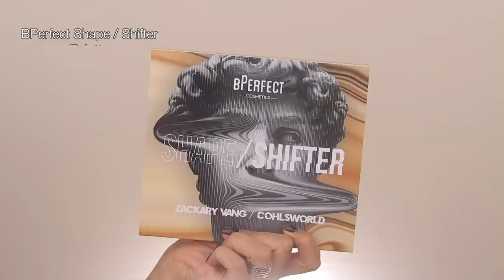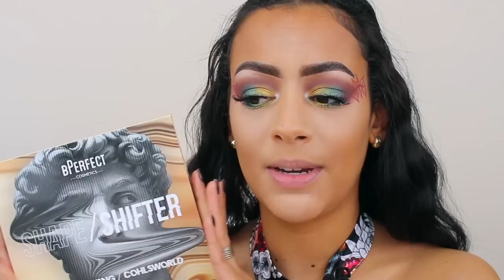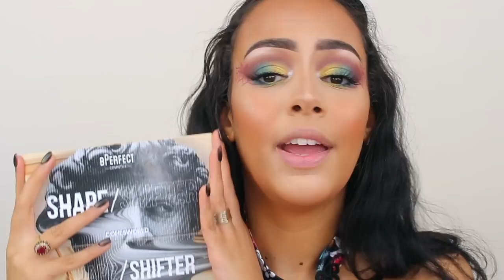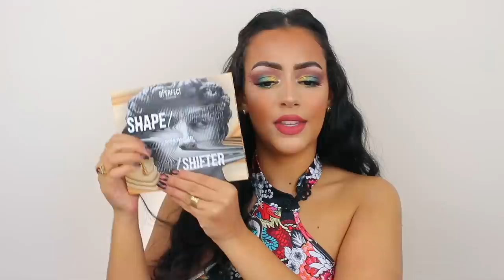SUPER VEEL NIEUWE MAKEUP TESTEN !! *OKTOBER 2021*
Vandaag een full face met nieuwe makeup yay! Enjoy :)

Makeup producten die ik heb gebruikt:
Primer: NYX Marshmellow Primer
Foundation: SHEGLAM Skinfinite Hydrating Foundation - Golden
Concealer: Rimmel London Lasting Finish Multi-Tasker Concealer - 030 Light
Oogschaduw: Essence Bronzed This Way Eyeshadow Palette & Shiseido POP Powdergel Oogschaduw
Eyeliner: x
Oogpotlood: Shiseido MicroLiner Ink Eyeliner
Mascara: Clarins Supra Lift & Curl Mascara
Nepwimpers: Maria Malki Cosmetics Lashes - Serenity
Contour: BPerfect Shape / Shifter Palette
Bronzer: BPerfect Shape / Shifter Palette
Blush: BPerfect Shape / Shifter Palette
Highlighter: BPerfect Shape / Shifter Palette
Poeder: Maybelline Superstay 24H Foundation Powder - 010 Ivoire
Lippotlood: x
Lipstick: The Balm Meet Matt(e) Hughes Lipstick - Charming
Lipgloss: x
Setting Spray: Maybelline Lasting Fix Make-Up Setting Spray

MIJN KORTINGSCODES:

SARAHMARIKH10

SARAH30